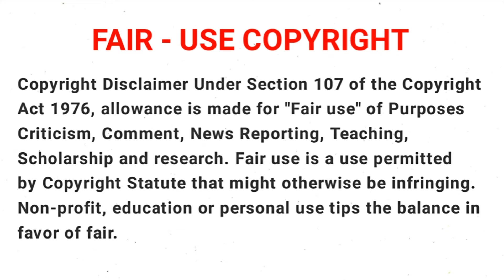Kaiju No 8 பகுதி - 02 தமிழில் | S1 E2 | Story Explain Tamil | Hidden Galaxy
Anime      :  Kaiju No. 8 (2024)

Genre      :   Action, Science Fantasy, Comedy, Adventure

Season   :    1

Episode  :    2

Language :  Tamil

Story Plot
     After their town is destroyed by kaiju, childhood friends Kafka Hibino and Mina Ashiro both vow to become members of the Defense Force to fight kaiju together. Mina, now 27, has since become the captain of the Defense Force's Third Division while Kafka, now 32, has failed the examination numerous times and works as a member of a clean-up crew that dispose of kaiju remains after battle. Kafka meets a young part-time worker in his company, Reno Ichikawa, an aspiring Defense Force member, who reignites his desire to become part of the Defense Force. However, a small kaiju enters Kafka's body through his mouth and he gains the ability to turn into a kaiju. After escaping from the Defense Force, Kafka is given the code name "Kaiju No. 8" and decides to apply while keeping his kaiju form a secret.

Tamil Anime World     :     / @uc8nznvfy0avpral9rkl_8bg

Hidden Galaxy            :     / @hiddengalaxys

Hidden Wars              :     / @hiddenwars  .

உலகம் முழுவதும் உள்ள அனைத்து அனிமே தொடர்களை தமிழ் மொழியில் கதை விளக்கம் செய்கிறோம். முழு வீடியோக்களையும் தவிர்க்காமல் பார்த்து, 100% வேடிக்கையான உத்தரவாதத்தைப் பெறுங்கள். எனது சேனலுக்கு குழுசேரவும் மற்றும் என்னை ஊக்குவிக்க வீடியோக்களை விரும்பவும், பகிரவும். இந்த சேனலில், தினசரி புதிய அனிம் எபிசோடுகள் தினமும் மற்றும் இப்போது ஒளிபரப்பப்படுகின்றன. நீங்கள் எனது அனிம் வீடியோக்களை ஒரு முறை பார்த்தால், நீங்கள் ஒருபோதும் வெளியேற மாட்டீர்கள்.